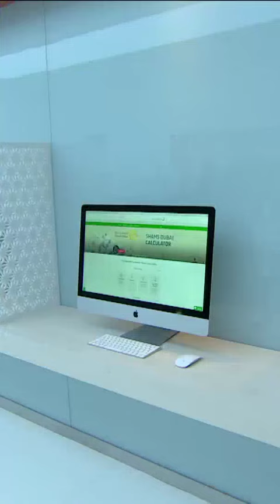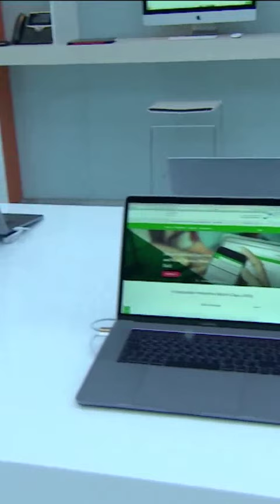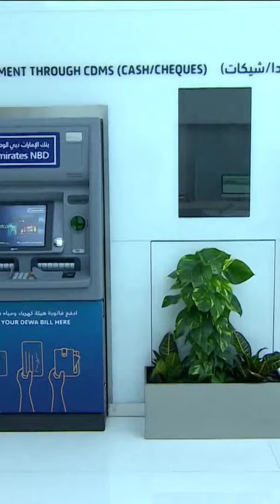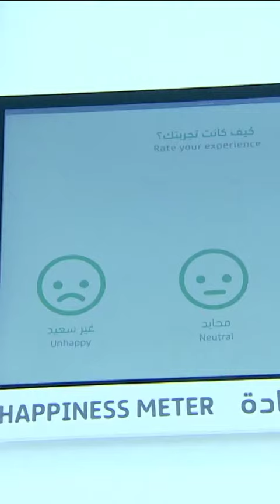Sheikh Hamdan Fazza Dubai Crown Prince Visit DEWA Future Centre For Customer Happiness Throwback